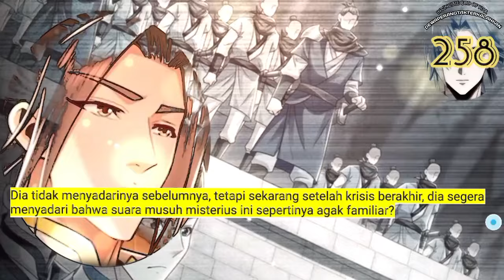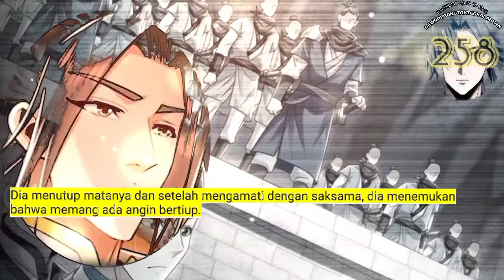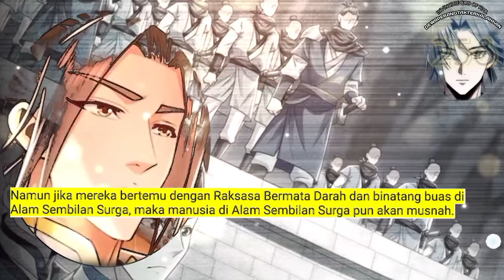Dewa Perang Tak Terkalahkan season 258